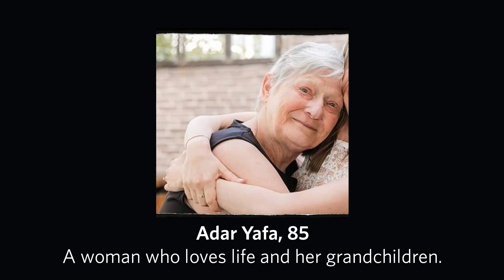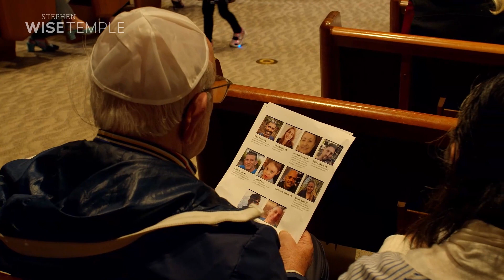We Are With You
Rabbi Yoshi Zweiback

Followed by a prayer for the hostages with Cantor Emma Lutz and Cantorial Intern Andrew Paskil.